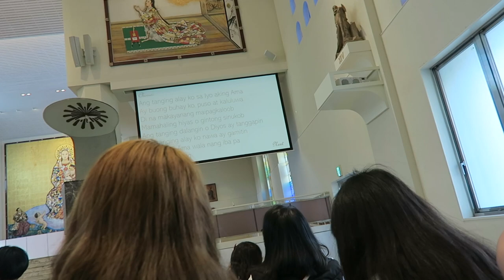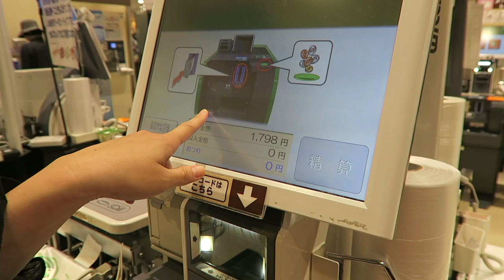CATHOLIC CHURCH IN JAPAN | SELF SERVICE GROCERY | OUR WEEKEND | VLOG#30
Hi guys!! Namiss ko nanaman kayo! Tara samahan niyo kami sa weekend trip naming Pusafam😻. Halos every Sunday ganito ang ginagawa namin.

💞𝓜𝓲𝓼𝓱